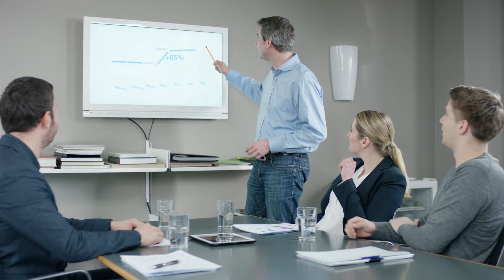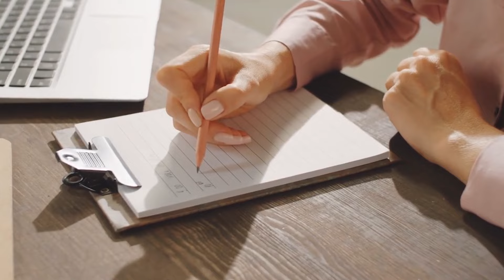नेपाल क्रिकेट के साथ है भारत - Nepal Cricket News Today || Aarohi Films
Nepal Cricket News || Aarohi Films
We Cover the followings topics
1. Nepal Cricket
2. Nepali Cricket News
3. S Jayshankar about Nepal Cricket
4. India will help Nepal cricket
5. S Jayshankar
6. Nepal Cricket News Today
7. Nepal
8. Nepal News Today
9. Latest Nepali News
10. Nepali News Today
11. Aarohi Films
12. Cricket of Nepal
13. Nepal cricket team